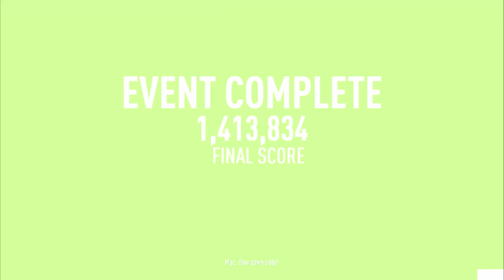LIL WAYNE- A milli(bass boosted)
hello guys!! im back with some action on nfs payback  and to rape your ears, got bass boosted music...ENJOY